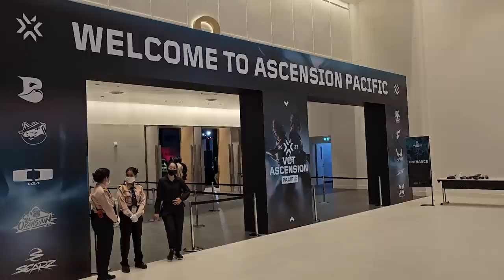RIOT INVITED US TO THAILAND